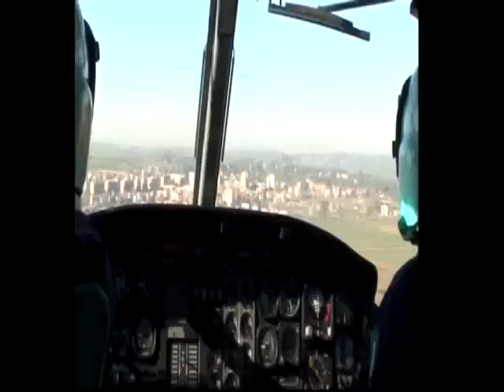ROMA. ARMA CON MATRICOLA ABRASA E DROGA